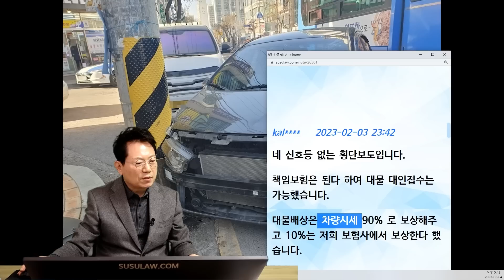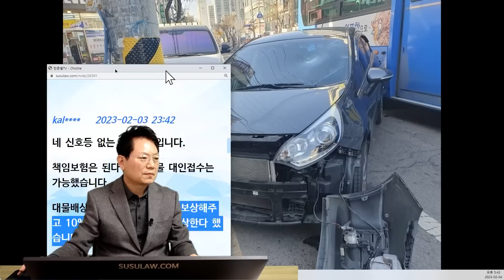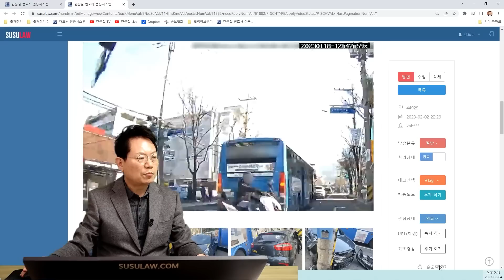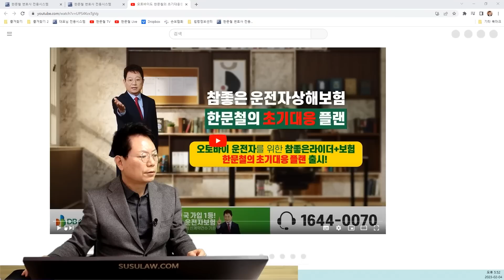18282회. 정차되고 있는 1차로 차들 사이에서 좌회전으로 들어온 오토바이 들이받고 전봇대와 충돌한 사고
44929
230204 (토) 생방송 #8
전손처리 된다는데...

블박차가 2차로로 직진하고 있는데, 신호 없는 교차로에서 1차로에 차들이 밀려있는 사이로 오토바이가 좌회전으로 나오면서 블박차가 충돌하고 전봇대를 들이받고 멈춘 사고.

차량 2차선 직진 중 1차선 정차되어있던 두 대의 버스 사이에서 오토바이 갑자기 튀어나옴

2023년 01월 18일 13시경 (수)
인천광역시 서구

블박을 본 사람들 모두 100:0 아니냐고 하나 저나 신랑은 그래도 정차를 했었더라면 이라는 조심성 부족했던 부분을 인정 90:10 로 마무리하려 합니다.
항상 한블리를 보면서 다른 사람 이야기로만 생각되었던 사고 ㅠ
첫 사고에 아이까지 동승해서 너무나 놀랐습니다.
사고 마무리하면서 전손처리와 미수선 처리 관련 정보에 대해 너무 생소하더라고요~
그런 정보 안내해 주시면 좋을 것 같아요^^
한블리 파이팅!!
보험사에서 720 시세 처리
현재 수리비가 많이 나와 전손처리 하기로 함

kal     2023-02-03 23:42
네 신호등 없는 횡단보도입니다.
책임보험은 된다 하여 대물 대인접수는 가능했습니다.
대물배상은 차량시세 90% 로 보상해주고 10%는 저희 보험사에서 보상한다 했습니다.
정확한 금액 처리는 다음 주 계산된다 합니다.
전손처리는 저희 보험사에서 먼저 제시했고 미수선 처리는 전손관련 알아보니 우연히 알게 되었는데 정확히 어떤 처리가 되는지는 모르겠더라고요ㅠ
그래서 보험사엔 따로 의견 제기하진 않았고 그냥 전손처리 방향으로 처리될 듯합니다.

한문철 변호사    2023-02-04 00:17
미수선 합의금 얼마 제시하던가요?
천손처리 후 차는 보험사가 가져갔나요?

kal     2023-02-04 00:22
미수선 처리하는 내용은 저희가 몰라서 보험회사에서 안내 받은 대로 전손처리로 처리될 듯합니다.
다음 주 화요일쯤 말소 처리하고 차량은 가져간다 하더라고요.

* 의견 *

- 신호등 없는 교차로이기 때문에 블박차가 속도를 줄이고 만약에 대비하셔야 했습니다.
- 90:10 이면 받아들이시는 것이 좋습니다.
- 전손처리는, 내 차의 수리비가 보험 가액보다 크다면 전손처리 하는 것입니다. 보험사가 수리가액을 주고 차는 가져가는 것입니다.
- 미수선 처리는 수리하지 않고 돈으로 싸게 받는 것입니다.
- 이 사고는 블박차에게도 잘못이 있기 때문에, 오토바이 운전자가 사망했다면 유죄가 나왔을 것입니다.
- 최근에 가입한 운전자 보험이 꼭 있어야 합니다.
- 최소 1억 원은 있어야 합의가 가능합니다. 최근의 운전자 보험은 2억 원 까지 보상해 줍니다.
- 몇일 전에 초기 대응 운전자 보험들이 나오기 시작했습니다.
- 옛날 운전자 보험은 신형으로 업그레이드 시켜야 합니다.